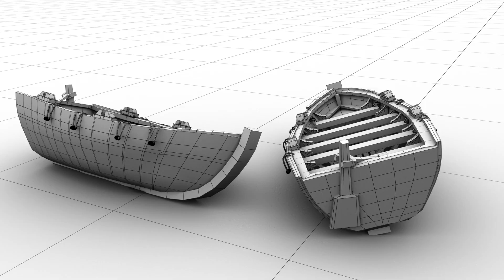Ranjita Ghosh - walk cycle run cycle